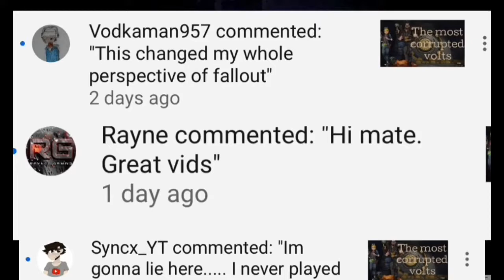The good and the bad in borderlands 3